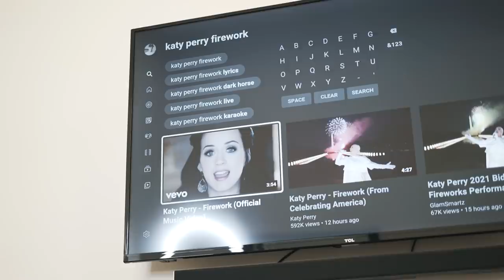I CANT BELIEVE CLARENCENYC SAID THIS! 🤦🏻‍♂️ WILD! 🤬 VICBLENDS 💈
Whats up yall I finalized the house situation today, did some errands with Kayte, then finished the night cutting my guy ClarenceNYC! How many of yall know a Katy Perry song? 🤔😂